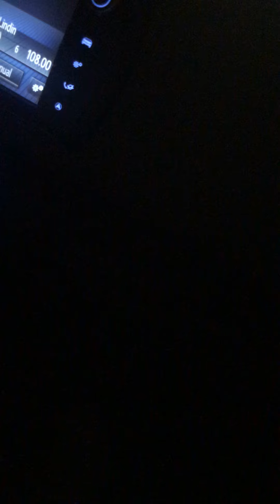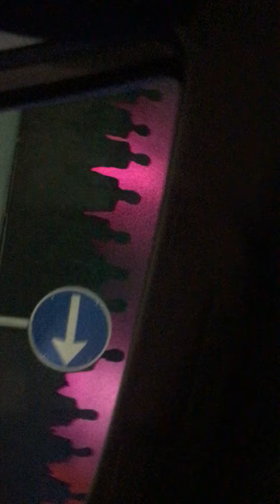PART 2 SUBSEA TUNNEL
10 kilometers fromvTHÓRSHOVN TO RUNAVIK